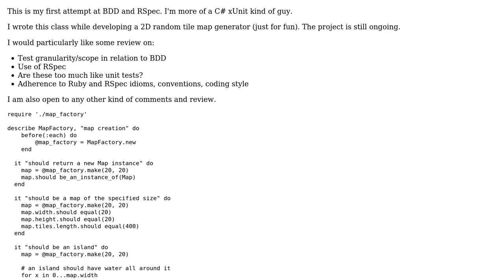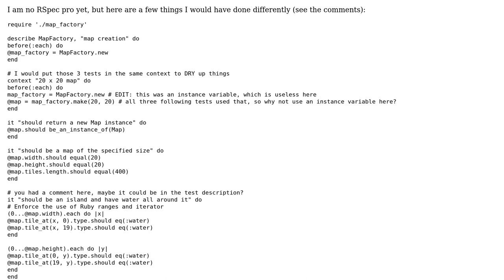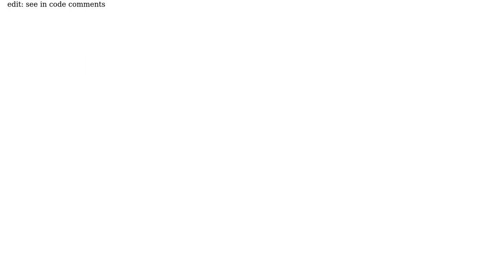First BDD/RSpec tests, would like some review regarding idioms, conventions and style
With thanks & praise to God, and with thanks to the many people who have made this project possible! | Content (except music & images) licensed under CC BY-SA | Music | Images & others | With thanks to user jipiboily user Gilles user Frank Schmitt user ecoologic user caulfield and the Stack Exchange Network Trademarks are property of their respective owners. You are responsible for your own actions.